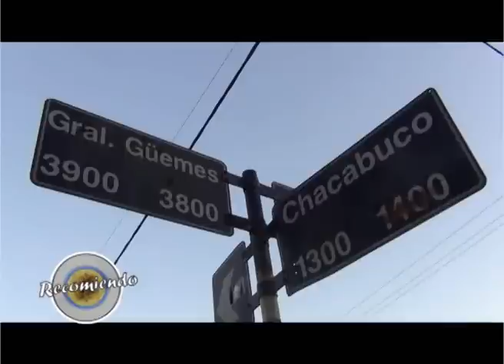RECOMIENDO CON CELIA ARENA!!!! SEGUNDA PARTE EN SAN TELMO BAR!!! CONOCELO!!!wmv